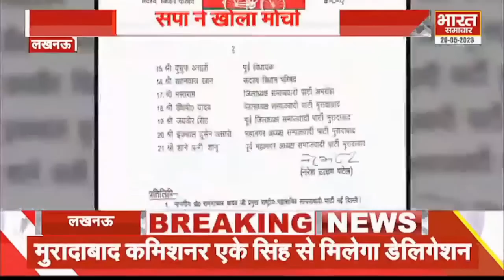आजम खां के लिए सपा ने खोला मोर्चा, अखिलेश ने कर दी ये बहुत बड़ी मांग!